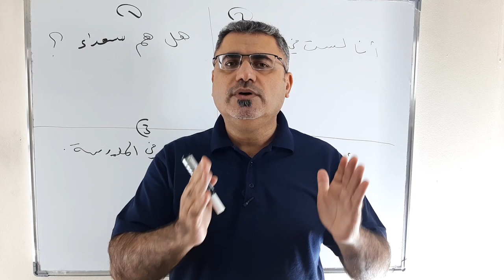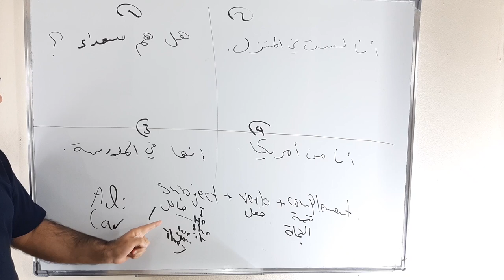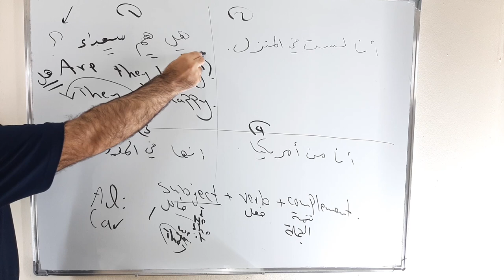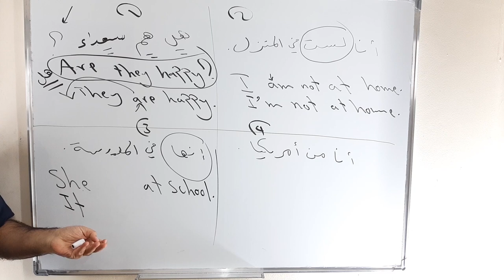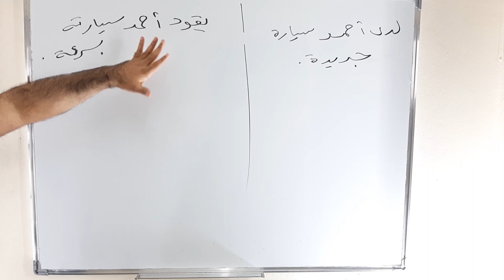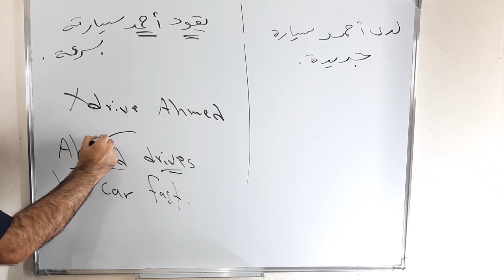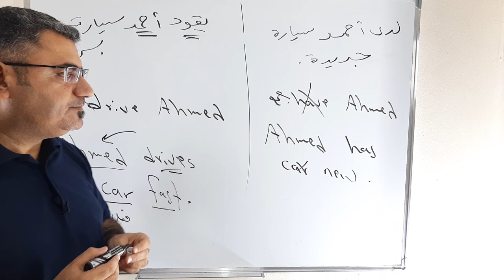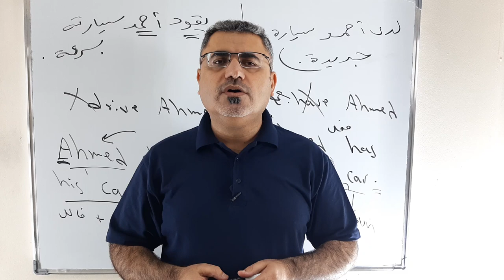كيف أحول الجملة العربية الى الانجليزية| تشكيل جملة انجليزية بسهولة|كيف اترجم من العربي الى الانجليزي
نتعلم في هذا الفيديو اسهل شرح  كيف اكتب جملة انجليزية بشكل صحيح فهم وليس بصم وبشكل سهل كيف اكتب جملة انجليزية مثبتة
كيف اكتب جملة انجليزية منفية وجملة استفهمية بشكل سهل
كيف اترجم جملة من العربية الى الانجليزية واحولها بطريقة صحيحة